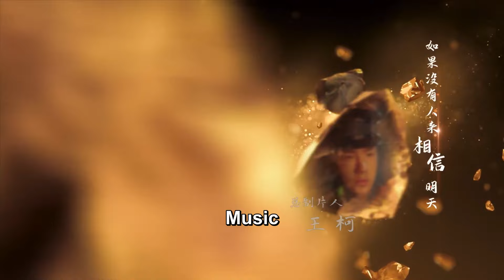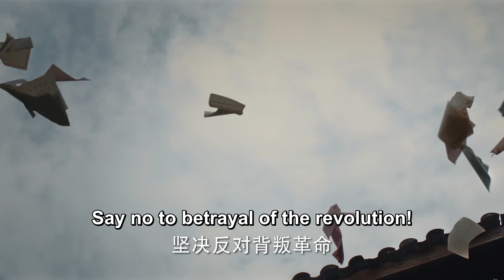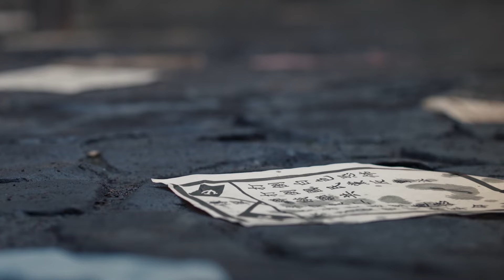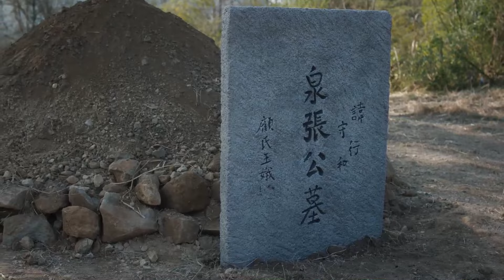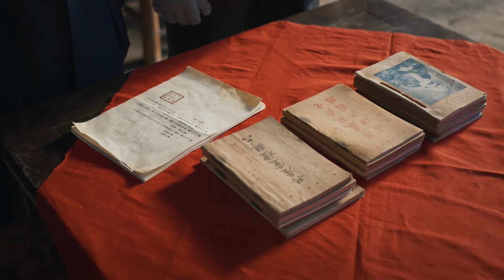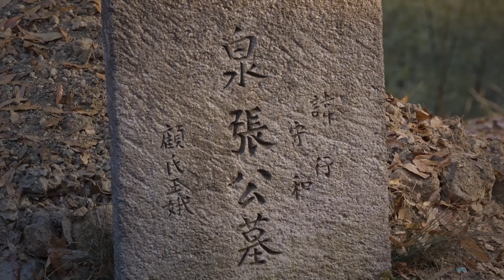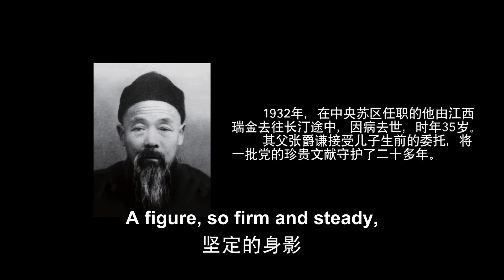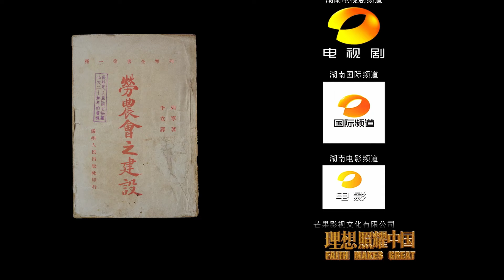【Eng Sub】EP 02丨Guardian丨Faith Makes Great丨理想照耀中国之守护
❤ ❤ ❤ A collection of episodes based on true stories that happened throughout the 100 years of communism in China, all a part of this year's celebration of that centennial.

【Eng Sub】[EP 02 - Guardian] Faith Makes Great - 理想照耀中国之守护
❤CAST MEMBERS❤
   Karry Wang,   Wang Yi Bo,   Seven Tan,  Leo Wui,   Leon Zhang,  Angelababy，Zanilia Zhao,
   Peter Sheng,   Lay Zhang,   Li Yi Tong,   Allen Deng,  Crystal Yuan,  Neo Hou,  Li Lan Di,
   Yang Cai Yu,   Sophie Zhang,  Angel Wang,  Wang Kai,   Lu Yi,  Jin Dong,   Chen Xiao,
   William Feng,  Jenny Zhang,   Mabel Yuan